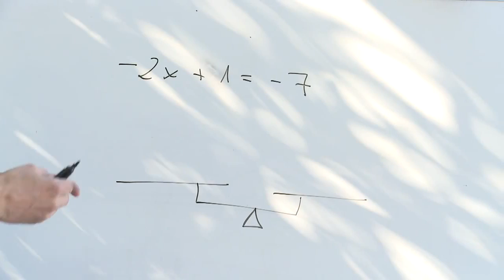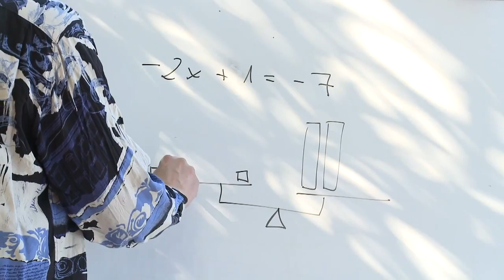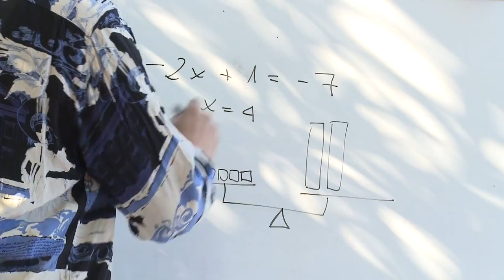Ecuación -2x + 1 = 7 con balanza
Video que muestra cómo resolver una ecuación de primer grado usando una balanza en equilibrio.